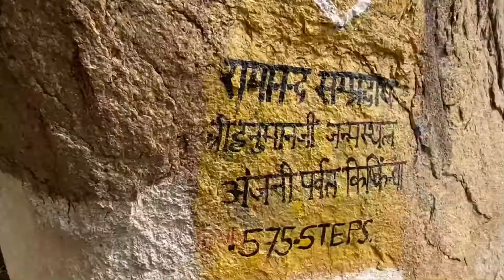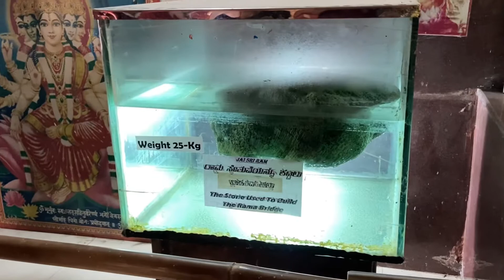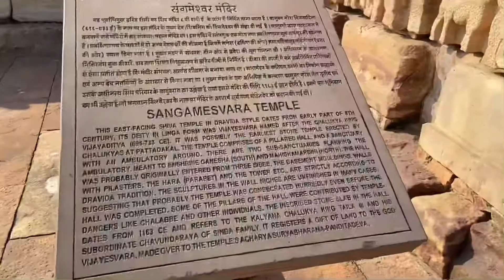Best Places In Badami And Pattadakal | Niraj Gaonkar vlogs